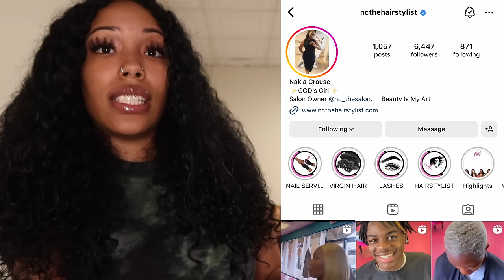STORYTIME: FOUGHT A MAN IN MIAMI ON MY BDAY * TRIP GONE WRONG * | ChesaTheBrat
watch this  in HD (:
back again with another mf video for you guys !

Subject : {YOUTUBE PROMO}
FAQ:
how do you pronounce your name : chess-uh
what do you film with : canon G7x mark iii
what do you edit with: FCPx